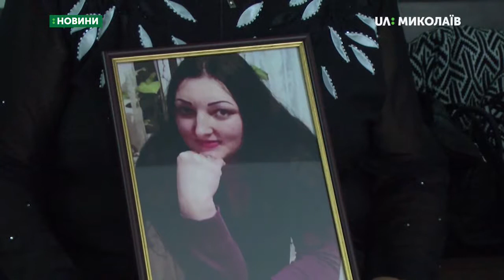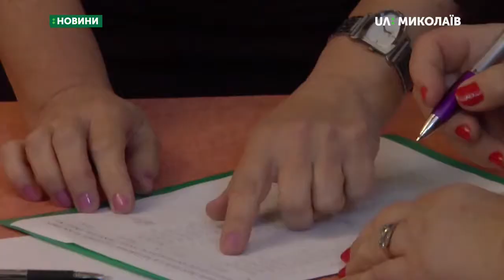19.09.2019. Новини. 8:00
Новини
Інформаційна картина дня (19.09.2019) поглядом кореспондентів телеканалу UA: Миколаїв (випуск новин — 8:00):
- у Центральному суді відбулося слухання у справі вбивства на Аляудах;
- у миколаївській музичній школі №1 обрали нового директора.